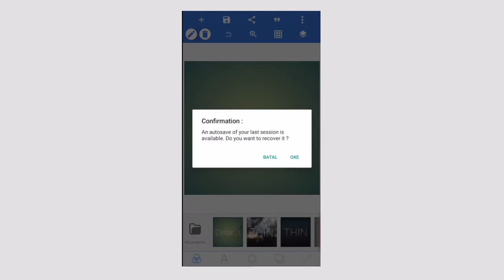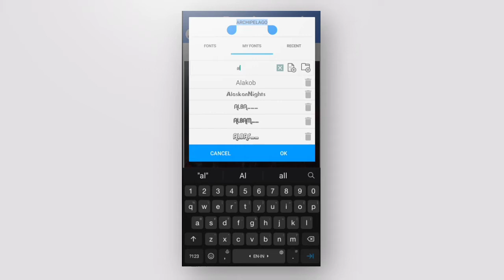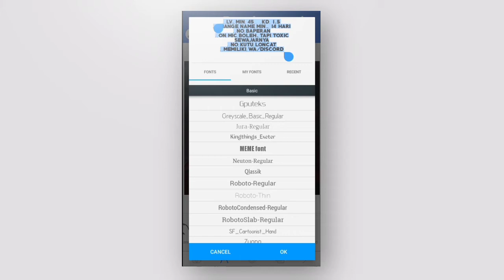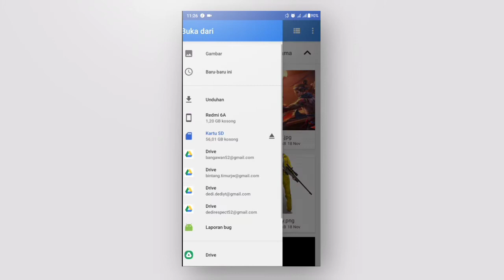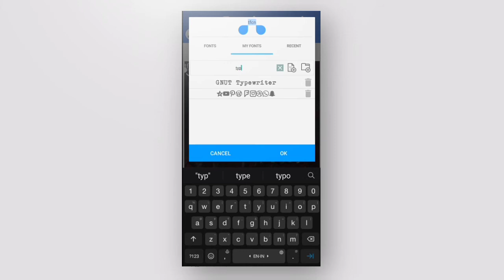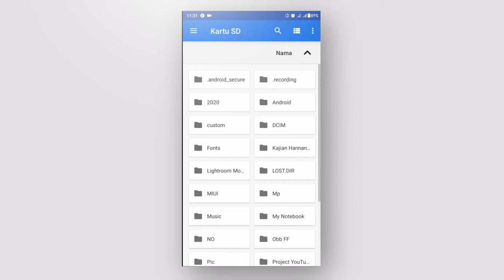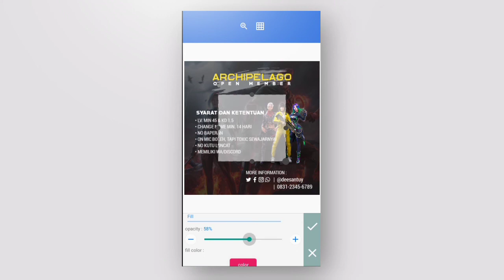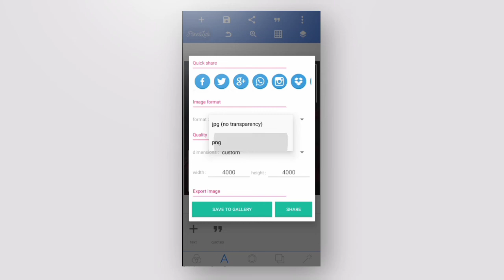TUTORIAL DESAIN POSTER OPEN MEMBER V2 — PIXELLAB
Pada kesempatan kali ini, aku akan membahas bagaimana cara membuat Desain Open Member Free Fire V2 menggunakan aplikasi pixellab.

Fonts yang saya gunakan
- Roboto Condensed-Regular
- ALFPHABET-IV
- PRIMETIME
- Social Media Fonts :

Kamu bisa mencari semua fontnya di google, begitu juga dengan background serta karakter free fire nya.

NEXT CONTENT?
Silahkan tinggalkan request di kolom komentar